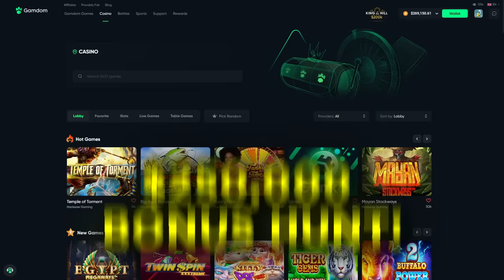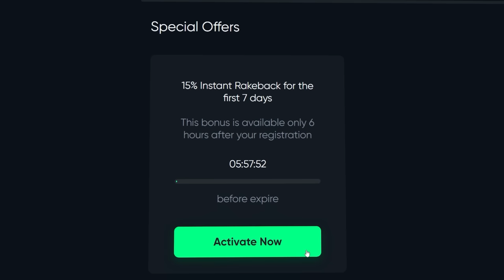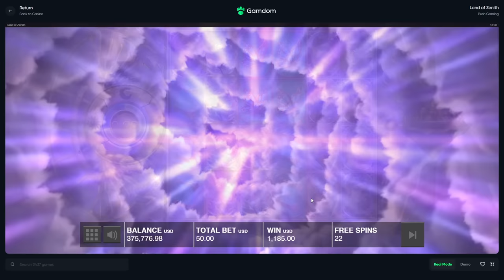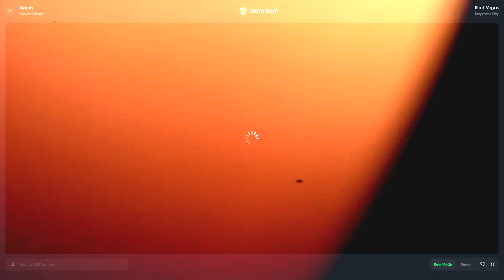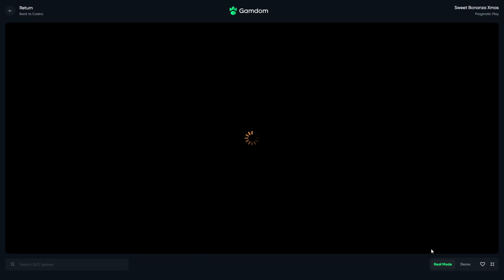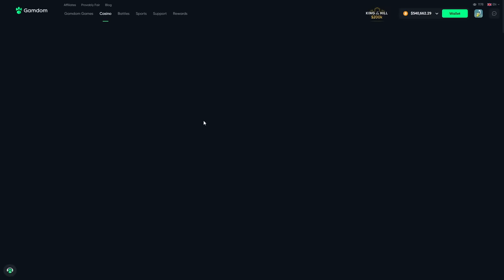THE MOST INSANE $250,000 BONUS HUNT EVER!?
THE MOST INSANE $250,000 BONUS HUNT EVER!? We did a $250k hunt and the profit was really really good, like really my best hunt ever